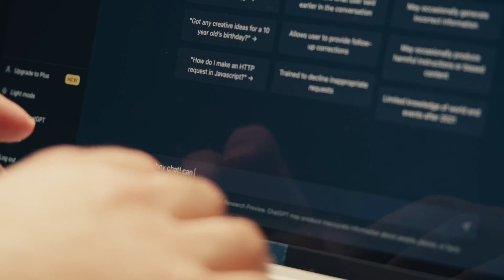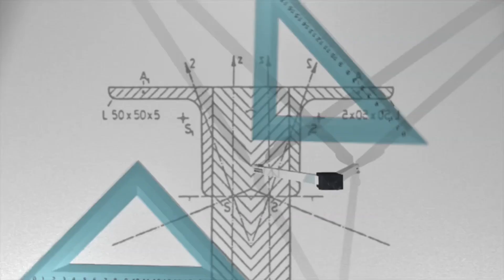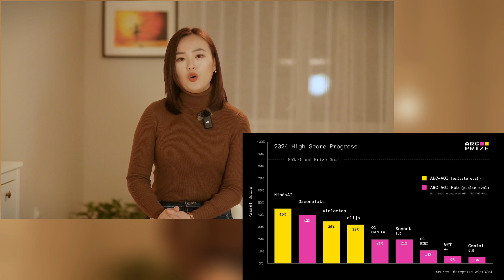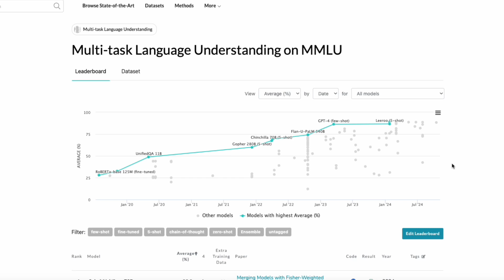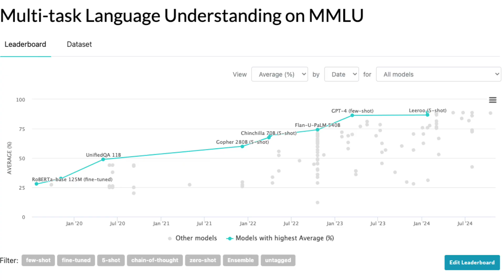Can AI Think Like Us? The Arc AGI Test: Why ChatGPT Fails & OpenAI’s O3 Wins!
Most AI systems today excel at memorization but struggle with true reasoning. That’s where Arc AGI comes in—a benchmark designed to test general intelligence, not just pattern matching. In this video, we explore the difference between AI and AGI, why Arc AGI is a key milestone, and how OpenAI's latest model, O3, has made a groundbreaking leap. Is AGI closer than we think? Let’s find out!